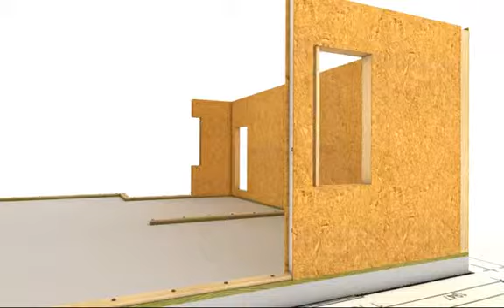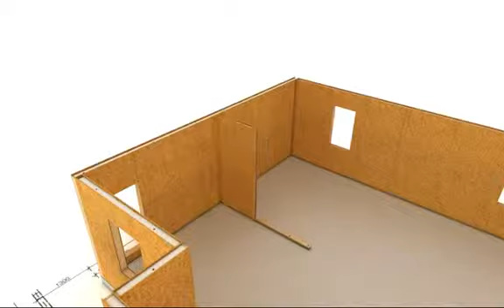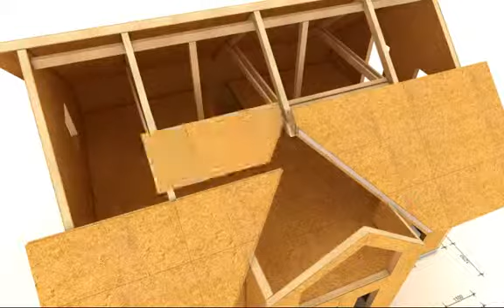Animation of construction of wooden house made by technology SIP